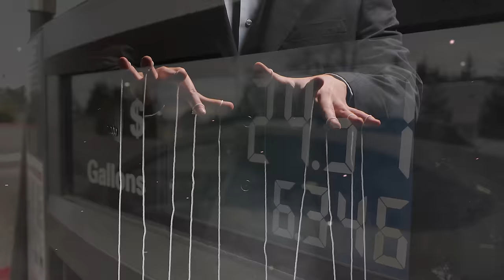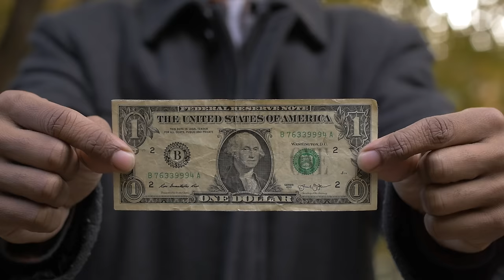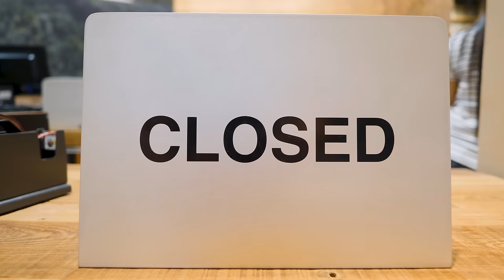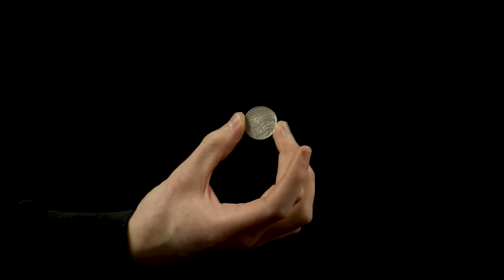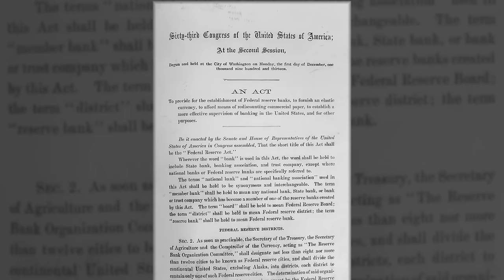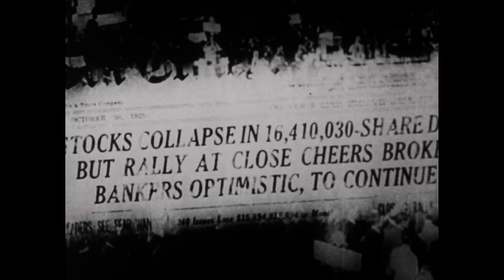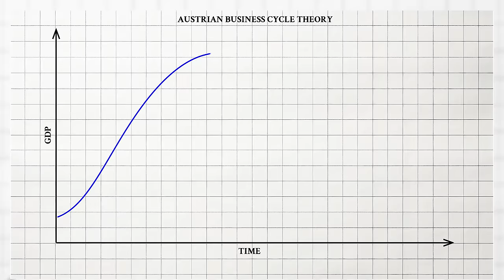Playing with Fire: Money, Banking, and the Federal Reserve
The Fed has been the source of booms, busts, and the ongoing impoverishment of Americans since the Fed’s founding.

This is why a new, critical look at the Federal Reserve is needed, and why the Mises Institute is now happy to bring you this new documentary on the Fed.

Playing with Fire provides a look at how the Fed uses its expanding power to damage our economy, increase inequality, and to impoverish ordinary Americans. The film also looks at how much the Fed has expanded its own power since the Financial Crisis of 2008.

Featuring interviews with Ron Paul, Tom DiLorenzo, Joseph Salerno, Mark Thornton, Jim Grant, Alex Pollock, and Jonathan Newman, Playing with Fire explains what the Fed is, where it came from, and why it is so dangerous. Perhaps most importantly of all, Playing with Fire shows why we need to end the Fed altogether.